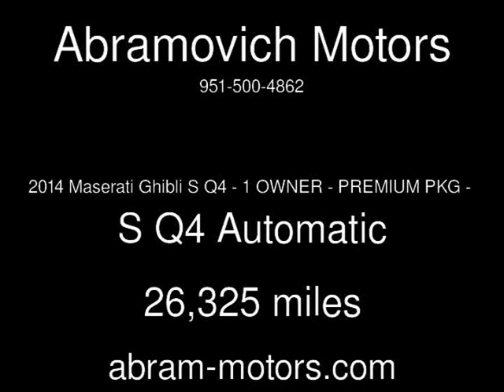2014 Maserati Ghibli S Q4 - 1 OWNER - PREMIUM PKG - S Q4 Used Cars - Murrieta,CA - 2017-09-11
See more details about this used car This 2014 Maserati Ghibli S Q4 - 1 OWNER - PREMIUM PKG - S Q4 with 26,325 miles is for sale at Abramovich Motors.